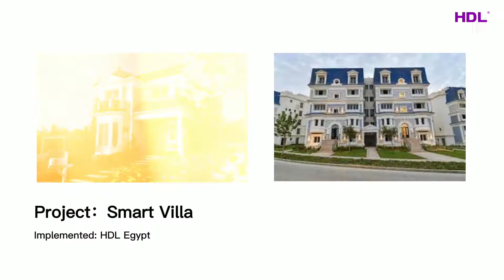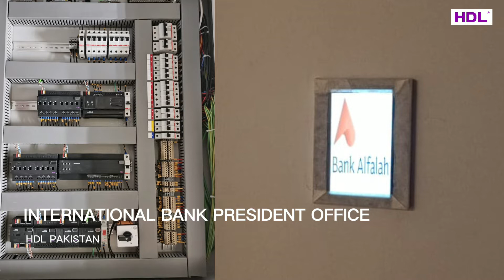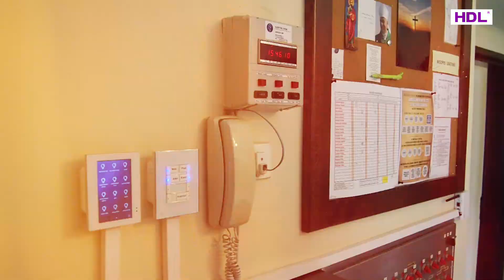The Nominations for HDL Projects of the Year 2021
Although there are challenges in the past 2021, we have successful projects that we are proud of. HDL global partners have submitted 52 projects for the HDL Awards Ceremony 2022. Let's take a brief look at the projects.